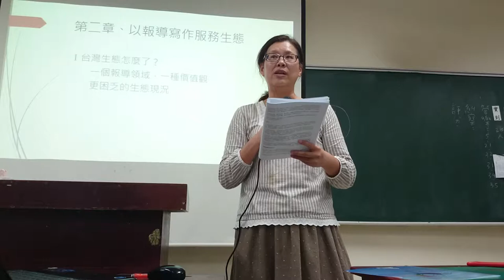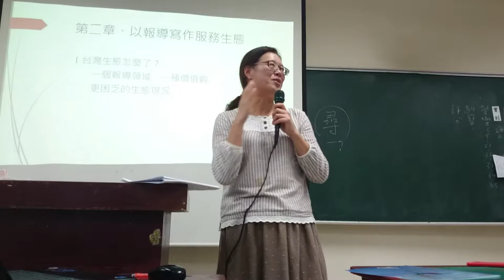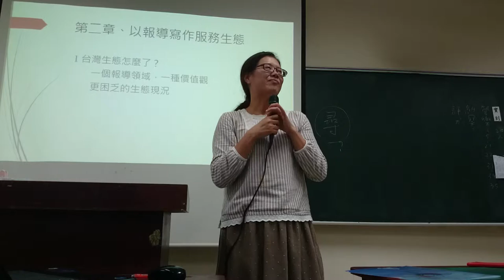廖靜蕙：如何取得採訪單位的一手資訊─完整的說明對方的立場MOV 0010